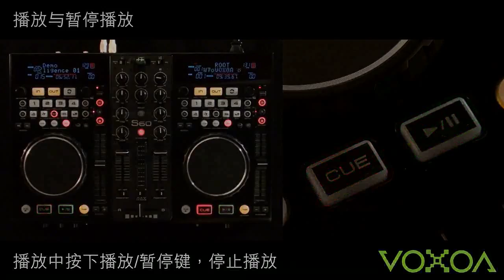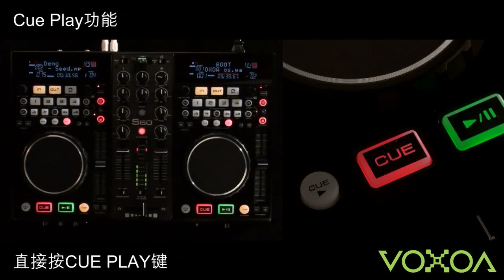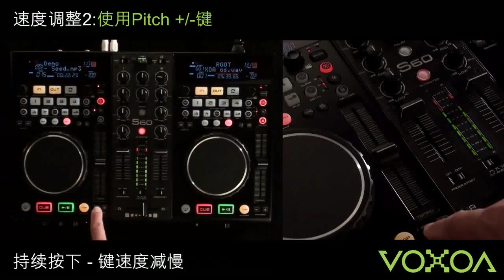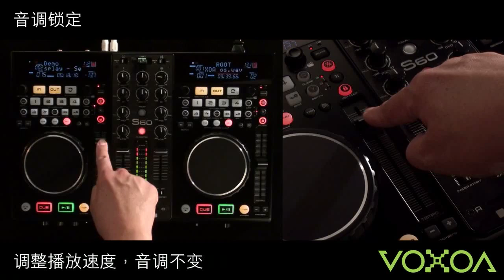S60 Digital Media DJ Workstation - Basic Control Instruction